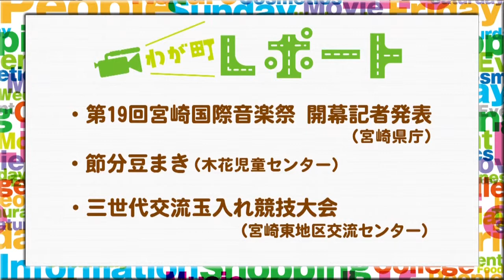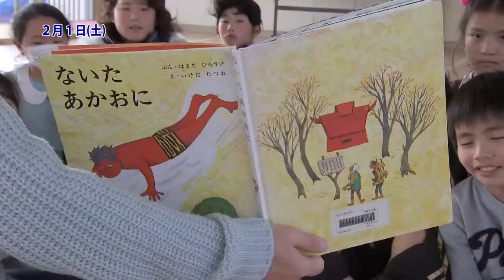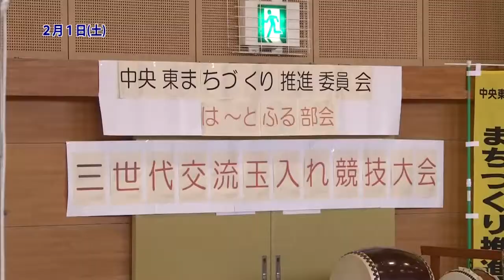宮崎の町情報をお届け！！ 「第１９回宮崎国際音楽祭 開幕記者発表・節分豆まき・三世代交流玉入れ競技大会」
《わが町レポート》 ２０１４年２月３日ＯＡ
・第１９回宮崎国際音楽祭 開幕記者発表（宮崎県庁）
・節分豆まき（木花児童センター）
・三世代交流玉入れ競技大会（宮崎東地区交流センター）